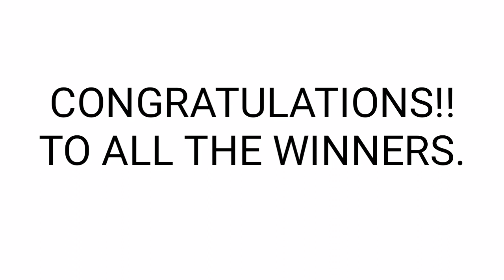Peryahan ng Bayan - RIZAL,CAGAYAN PALAWAN June 15, 2021 2ND DRAW RESULT